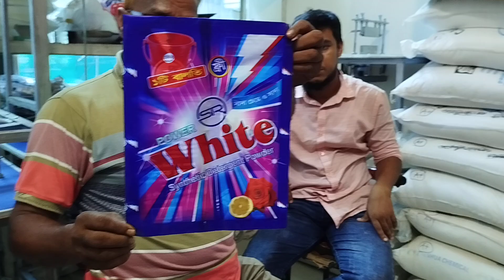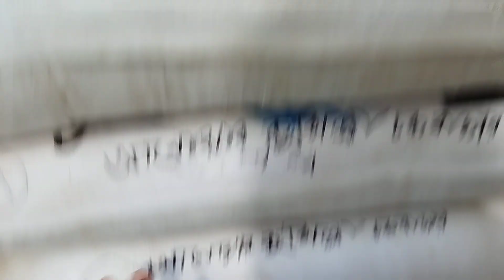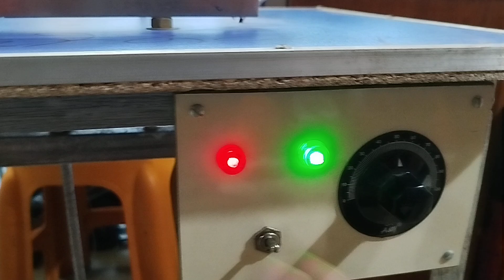কুমিল্লা চকবাজার ডিটারজেন্ট পাউডার অর্ডার নেওয়া হল.01639352581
কলম তৈরি মেশিন পাওয়া যায় মোমবাতি ডাইস পাওয়া যায় সেন্ডেল তৈরির মেশিন পাওয়া যায় ডিটারজেন্ট তৈরির মিকচার মেশিন পাওয়া যায় আইস ললিপপ সিলিং করা হাইড্রোলিক ঝালাই মেশিন পাওয়া যায় রোবো পাইপ আইসক্রিম সিলিং করা হাইড্রোলিক ঝালাই মেশিন পাওয়া যায় লিচু ক্যাপ সিলিং মেশিন পাওয়া যায় ডিটারজেন্ট প্যাকেট করা হাইড্রোলিক ঝালাই মেশিন পাওয়া যায় ডিটারজেন্ট তৈরি কমপ্লিট মাল পাওয়া যায় 50 কেজি বস্তু উন্নত মানের. আমাদের এখানে অনেক ধরনের মেশিনারিজ পাওয়া যায় আমাদের নাম্বার দেওয়া আছে যোগাযোগ করুন.01711114704.01639352581